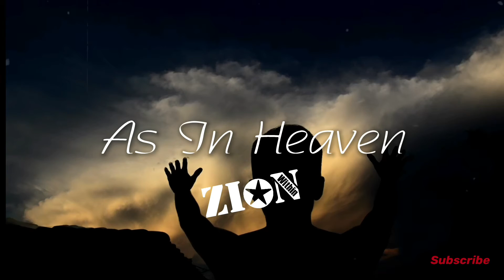"As In Heaven" - Hip Hop Trap Beat 2020 |Young Thug Ft Joyner Lucas Type Beat | Zion Within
Download Free Mp3 (For Non-Profit)

Category